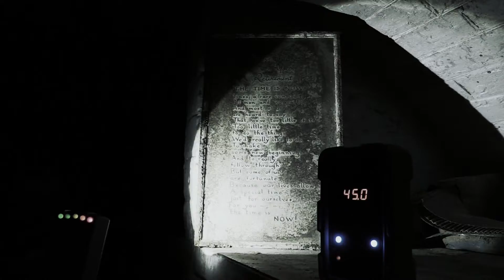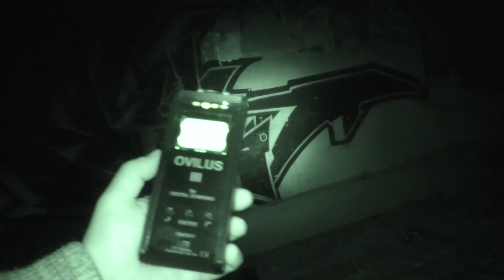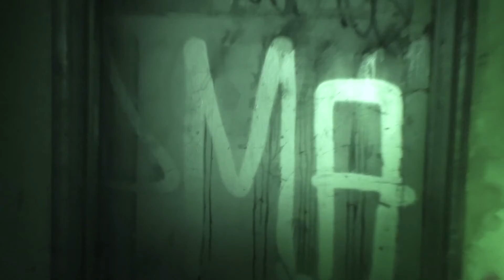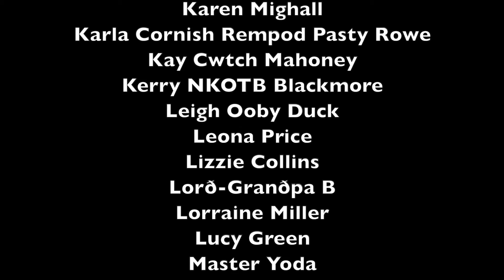GHOSTS DETECTED AT HAUNTED ASYLUM - GHOST DIMENSION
Paul and Sean investigate the paranormal activity on the premises of a long-closed Manchester asylum that was home to a bunch of problematic patients.

Ghost Dimension Lock Down paranormal investigators take on the UK's most haunted buildings. Searching for paranormal activity. While the world is on lock down, it appears that the ghosts are not. Ghost hunters Bex and Sean delve into the darkness and encounter paranormal activity from another dimension.